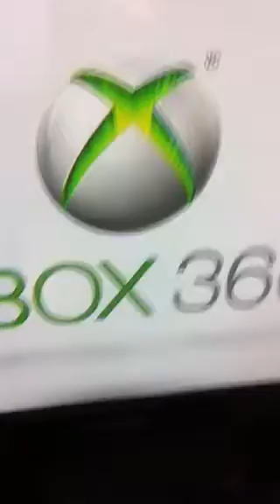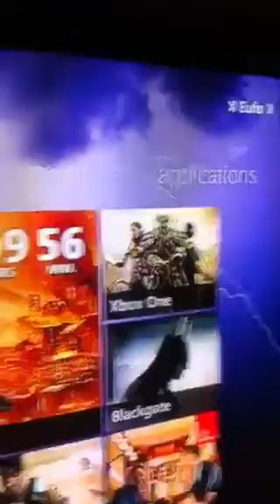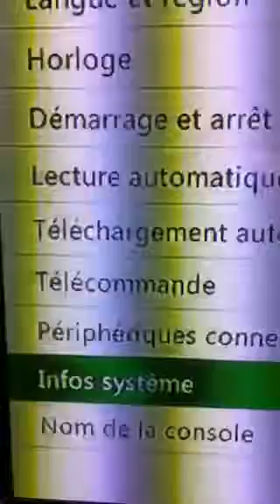Rgh Dual nand Slim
Rgh a vendre !